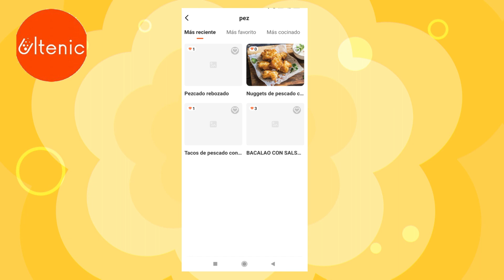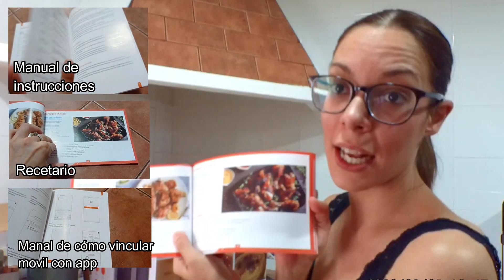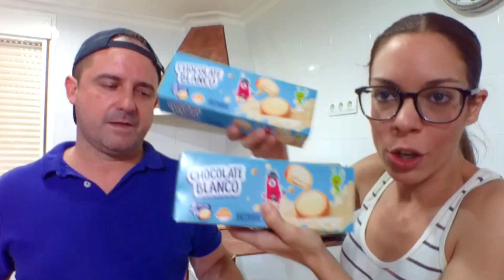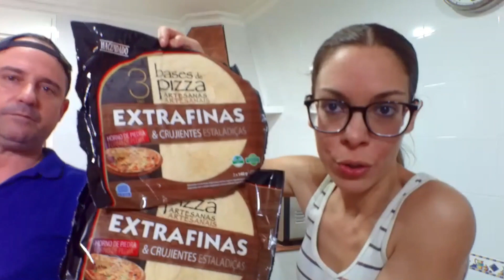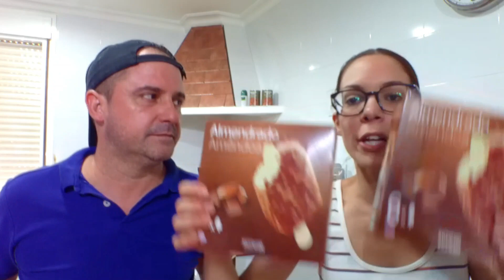SÚPER compra semanal MERCADONA 🛒por 75 euros / 27.07.22 + 🐟 Probando FREIDORA DE AIRE ULTENIC K10.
Ultenic K10 Freidora de Aire

El precio de la freidora de aire originalmente es de 129 euros ,  pero ahora puedes aprovechar una oferta especial y sale por tan sólo 97,48 euros
(Válida del 25 al 31 de Julio)

*Hola muy buenas , si estas leyendo esto es por que has entrado a mirar nuestro canal y te lo agradecemos mucho .
Decirte que independientemente de este canal de compras, tambien tenemos un canal principal de Blogs , humor y entretenimiento que estamos segurisimos que te va a encantar , a continnuacion os dejamos linck directo por si os apetece echarle un ojo y suscribirte :

*Todo el fin de estos videos es pasarlo bien con mucho humor del bueno..
Esperamos que os gusten nuestros videos y si es así ..